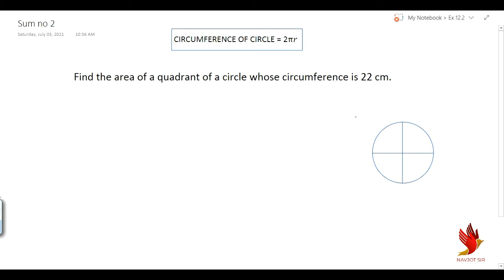Class 10th, Unit 12th, Exercise 12.2, Sum no 2 for CBSE and Stateboard | NCERT SOLUTION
Basic Video of Circle:-

what is trigonometry?    Ex:- 8.1

how to make table?   Ex:- 8.2

whats complementry angles?   Ex:- 8.3

Basic of class 9th     Ex:- 9.1

How to learn Trigonometry identities? Basic work for class 10th